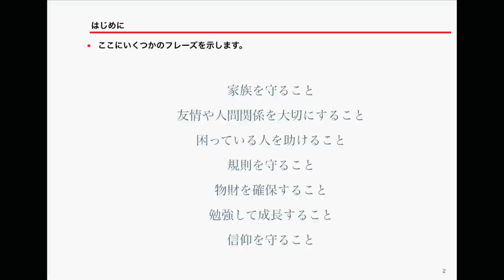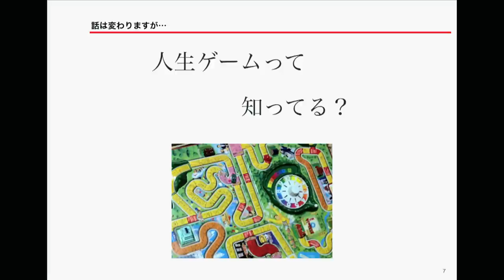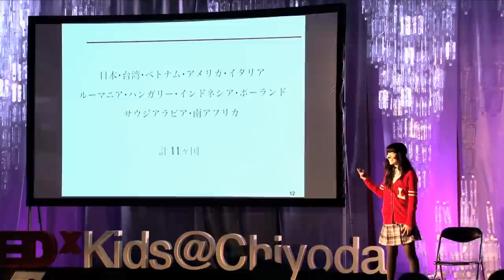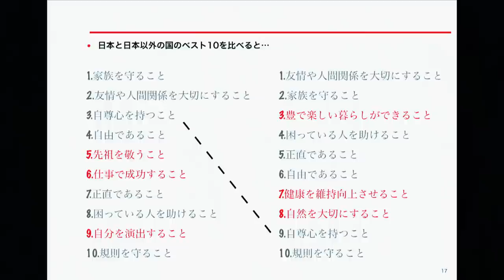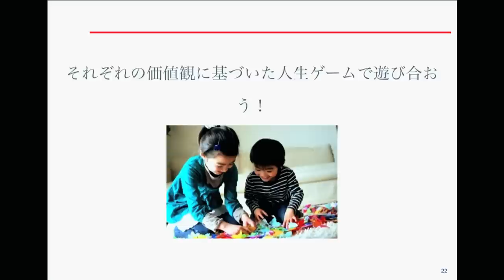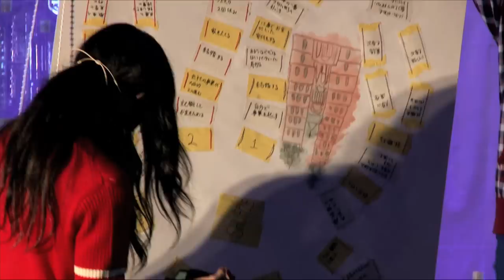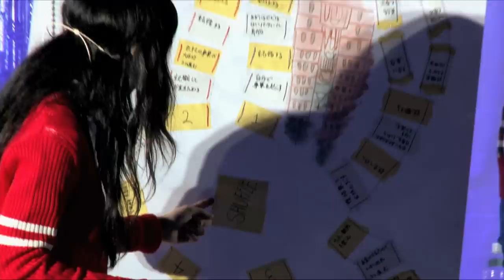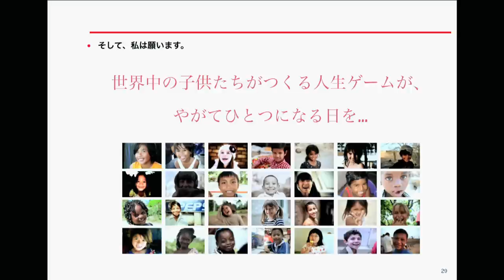A game to create a world without war | Ayaka Nirei | TEDxKids@Chiyoda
[About Speaker]
 Ayaka Nirei (仁禮 彩香)